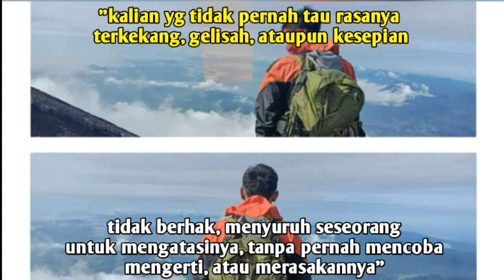Stoy wa terbaru anak gunung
Gunung merapi sumbar